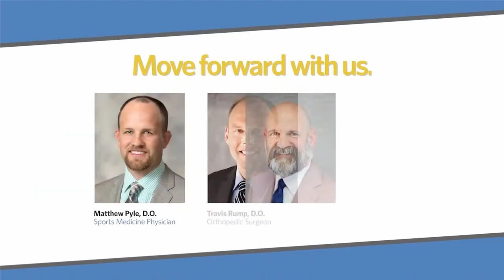Billings Outlaws at Salina Liberty (04/08/2023)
Edited game to correct sound issue.

The Champions Indoor Football league's Billings Outlaws travel south to take on the Liberty of Salina, Kansas.